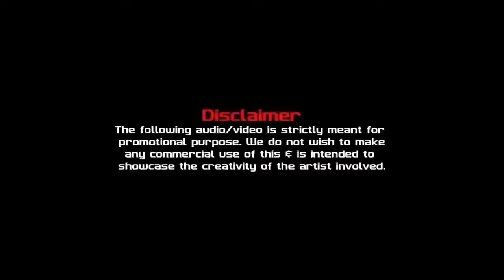💯SAFA Bus Skin for Kondody body, ETS 2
"Music used in this video are Non-copyrighted"

Kindly PLEASE SUPPORT... 🙏🙏🙏